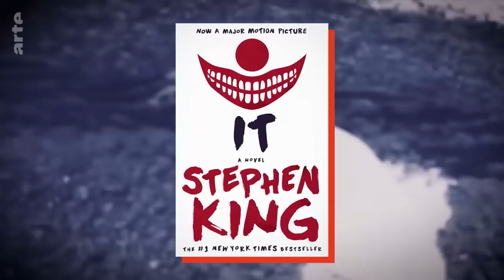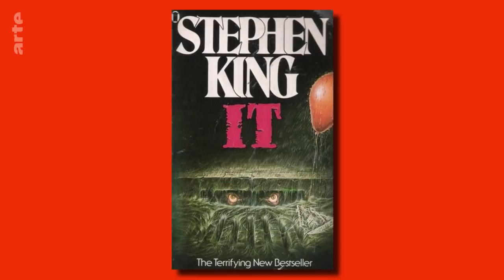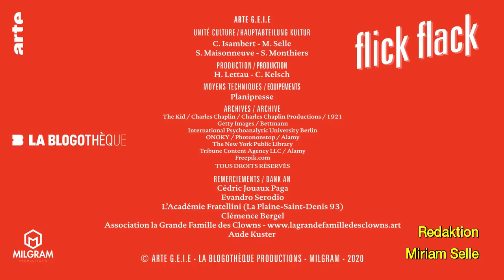Warum machen Clowns Angst? | Kultur erklärt - Flick Flack | ARTE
Zavatta, Grock, Popov, Kiko: das goldene Zeitalter des Zirkusclowns waren die 50er Jahre. Er bringt uns zum Lachen und jagt den Kindern und Erwachsenen gleichzeitig einen Riesenschrecken ein. 2014 ließ eine Welle von Pranks die Coulrophobie, also die Angst vor Clowns, auf einem eigenen Youtube-Kanal hochkochen. Mit Kettensägen bewaffnete Clowns erschreckten harmlose Passanten. Warum machen uns die Clowns soviel Angst?